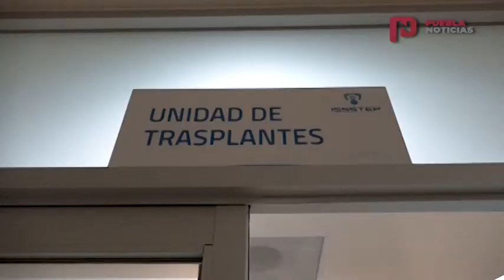Recibe trasplante de células madre